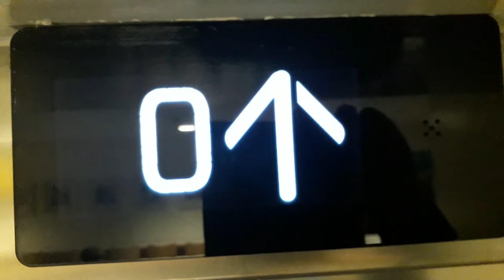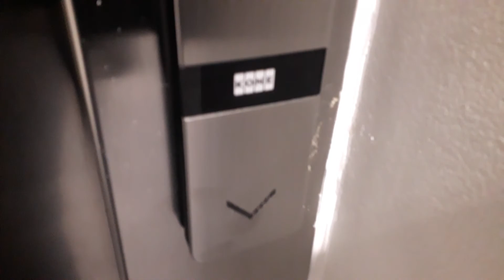Kone Ecodisc East Lift at the Inverness Royal Academy in Inverness ()